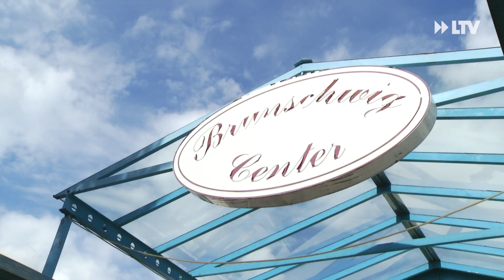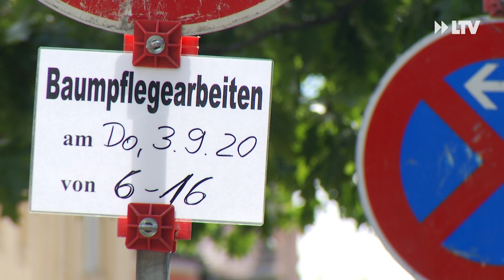Neue Stellplätze am Cottbuser Hauptbahnhof - die Kurznachrichten aus Cottbus vom 28.08.20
Am Cottbuser Hauptbahnhof gibt es seit Heute 42 neue Stellplätze, das Brunschwig-Center weicht einer Seniorenresidenz und der Schillerplatz bekommt einen neuen Haarschnitt. Die Kurznachrichten im Überblick.